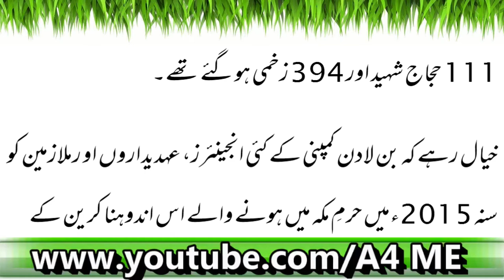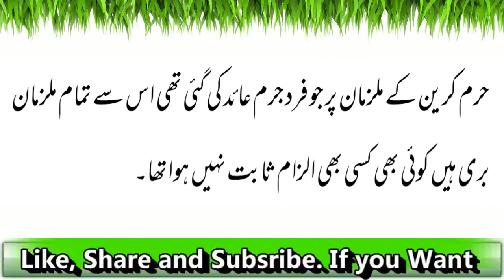Saudi Arab: Haram Shareef May Crane Ka 1 Or Waqia| Latest News